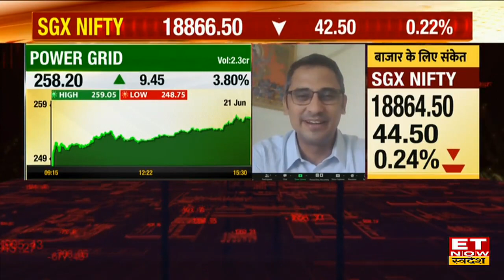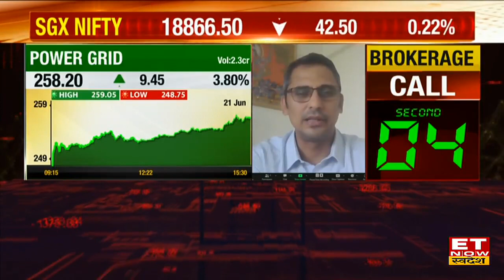Power Grid Stock में जारी बढ़त पर Trade कितना सही? Share पर Expert से जानें राय | ET Now Swadesh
Power Grid Share Price |  Power Grid Share Target and Stop Loss | Power Grid Stock Buy, Sell or Hold Recommendation | Power Grid Stock Outlook |  Power Grid Share Outlook |
 Power Grid Share में जानें निवेश को लेकर क्या है Experts की राय. जानें किन levels पर करनी चाहिए आपको खरीदारी और क्या है Target Price और जानिए किस Strategy के साथ इस Stock में पैसा कमाया जा सकता है. देखें वीडियो.